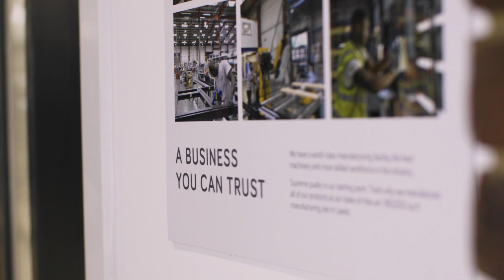The Express Difference 2023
Take a look behind the scenes at Express to see the size and scale of our operation and why we're so different to other Companies in the industry.
Our famous bi-folding doors & bespoke aluminium products are known for their quality but this isn’t just about craftsmanship.
We’re committed to making every aspect of our products and service as good as it can be, which starts way before the manufacturing process and carries on long after our products have been installed.